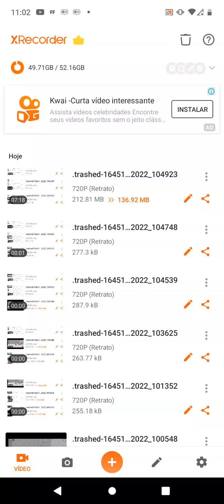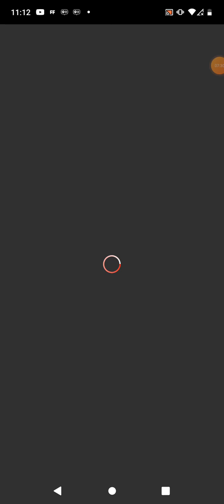joguei Salão Battles👏